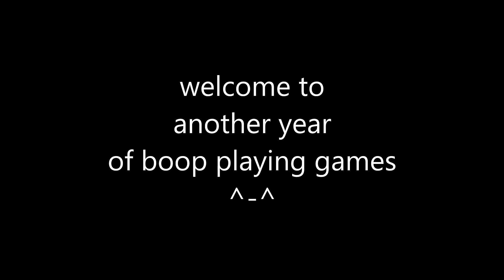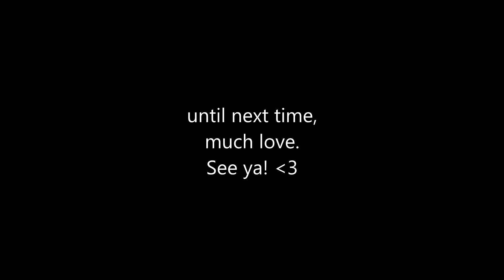Happy New Year Everyone!